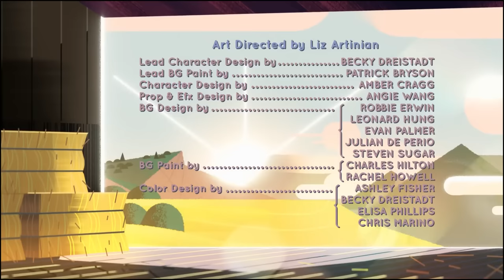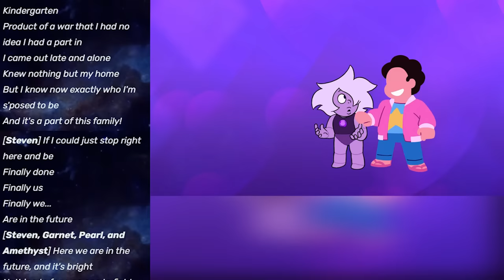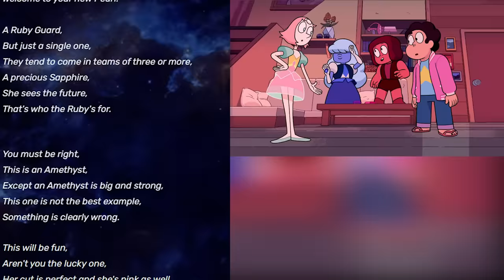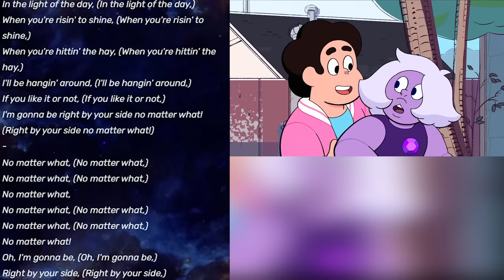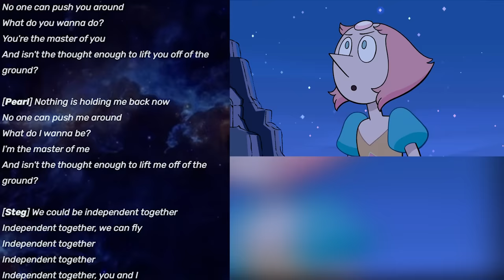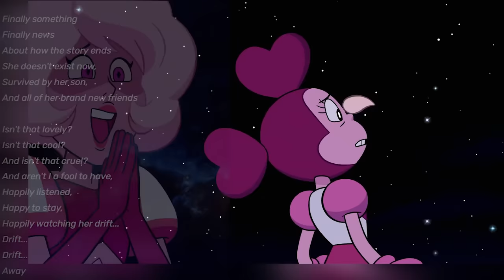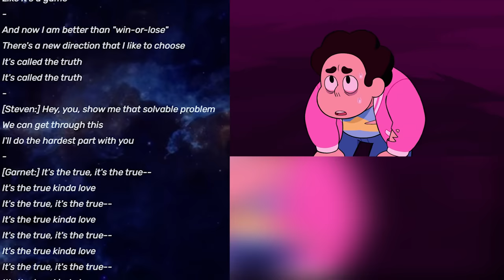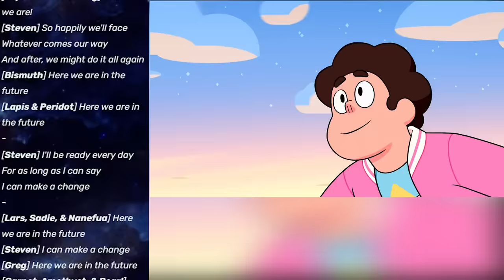Looking Back at Steven Universe: The Movie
30 attempts later and this video is finally actually out !!
Follow or something : Twitter.com/amplesamuel_
00:00 Intro
01:08 The Tale of Steven
03:48 Let Us Adore You
05:59 Happily Ever After
09:32 Other Friends
13:43 system/BOOT.pearl_final(3).Info
17:00 Who We Are
19:50 Isn’t It Love?
21:57 No Matter What
25:34 Disobedient
27:49 Independent Together
32:15 Drift Away
35:12 Found
38:56 True Kinda Love
42:45 Change
45:54 Let Us Adore You (Reprise)
47:18 Finale
48:08 Conclusion
NOTE: all Steven Universe Instrumentals from Phizzy
Music (By order of appearance, "Song - Media/Artist") :
Coffee Break - Mother 3
Pretty Much the Entirety of he Steven Universe Movie Soundtrack
Ravaged Rustworks - Hey! Pikmin
Center City Cenote - Anodyne 2
Lustrous, Brilliant - Melos Han-Tani
Fly Me to the Moon - Sackboy: A Big Adventure